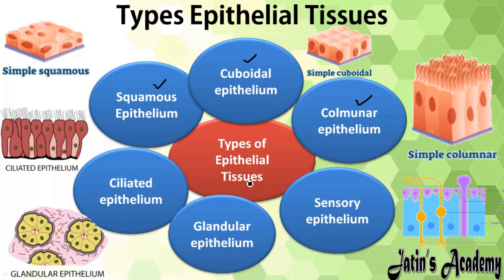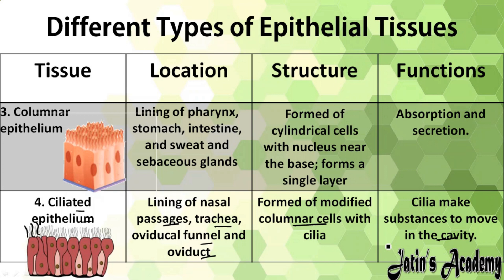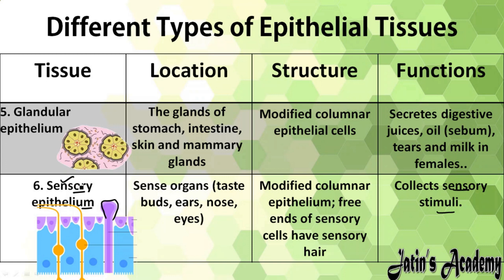Epithelial tissues and its types Simple Squamous Simple Cuboidal Simple Columnar Stratified Squamous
3. Simple Columnar Epithelium: Simple columnar epithelium is made up of a single layer of elongated, column-shaped cells. This type of epithelial tissue is found in areas involved in absorption and secretion, such as the lining of the digestive tract (intestinal lining) and the fallopian tubes.

4. Stratified Squamous Epithelium: Stratified squamous epithelium consists of multiple layers of flattened cells. It is primarily found in regions that experience wear and tear, providing protection against mechanical stress and pathogens. Examples include the epidermis of the skin and the lining of the mouth and esophagus.

5. Stratified Cuboidal Epithelium: This type of epithelial tissue contains multiple layers of cube-shaped cells. It is relatively rare in the human body but can be found in specific regions like the sweat glands and larger ducts of certain glands.

6. Stratified Columnar Epithelium: Stratified columnar epithelium is composed of multiple layers of columnar cells. It is also relatively uncommon, and its presence is mainly limited to certain parts of the respiratory and reproductive tracts.

7. Pseudostratified Columnar Epithelium: Pseudostratified columnar epithelium appears stratified, but all its cells rest on the basal lamina, making it a single layer of cells. It is mainly found in the respiratory tract, where it helps to secrete mucus and contain cilia that aid in moving particles out of the airways.

8. Transitional Epithelium: Transitional epithelium is a unique type of epithelial tissue that can change its shape and stretch, allowing organs like the urinary bladder to expand and accommodate varying volumes of fluid.

These various types of epithelial tissues exhibit specialized features that suit their specific functions, contributing to the overall maintenance and homeostasis of the body.